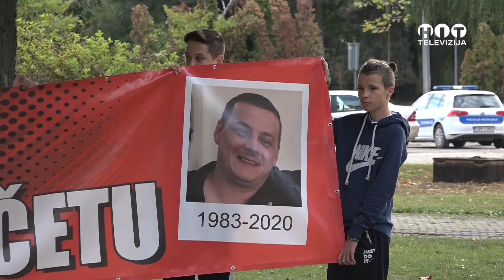Brcko - Odrzani mirni protesti zbog presude za ubistvo Slavena Marcete / Hit televizija